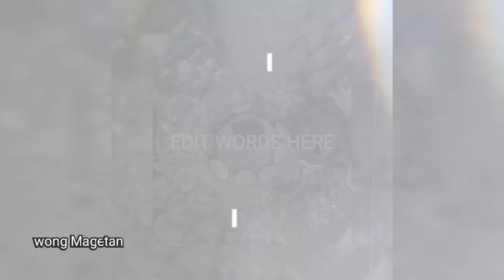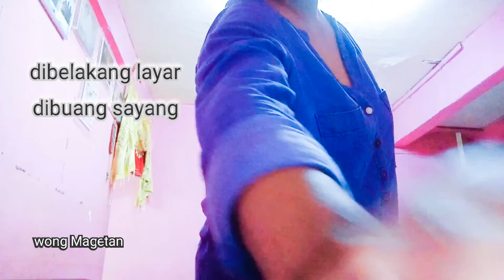Makan Nasi Tumpeng Kuning